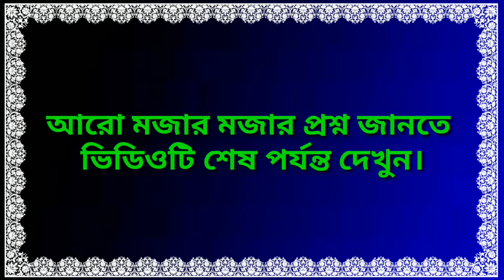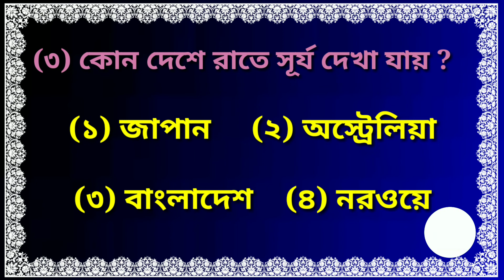রাতে সূর্য দেখা যায় কোন দেশে | সাধারণ জ্ঞান | Badkulla Dhadha | Bengali Gk | Bangla Quiz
কোন দেশে রাতে সূর্য দেখা যায় | সাধারণ জ্ঞান | Badkulla Dhadha | Bengali Gk | Bangla Quiz

এই ভিডিওতে আপনি প্রশ্নের উত্তর দেয়ার জন্য সময় পাবেন 5 সেকেন্ড

তারপর উত্তর জানিয়ে দেয়া হবে আপনাকে।